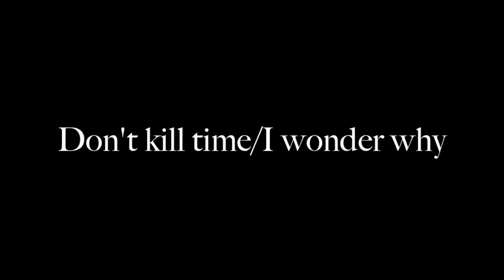The VINDICATORS - S.Vendemiano (TV) Sonny Boy 29.01.93 (Don't kill time/I wonder why)